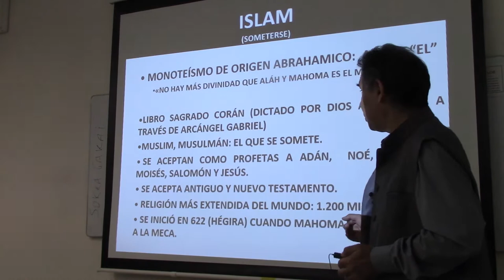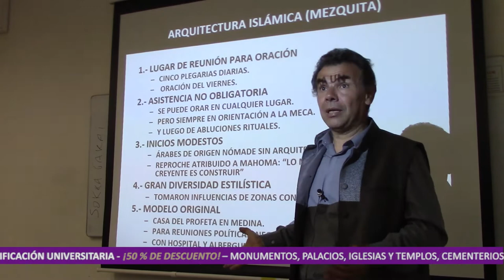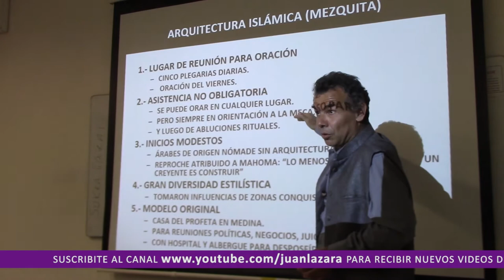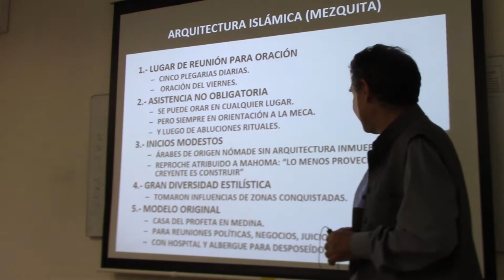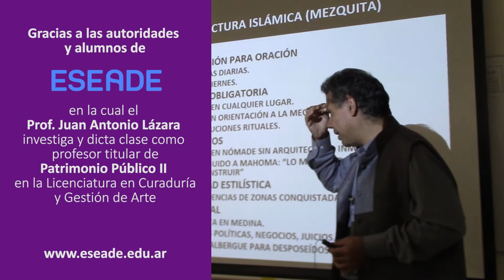257 CONCEPTOS BÁSICOS DEL ISLAM POR EL DR JUAN LAZARA